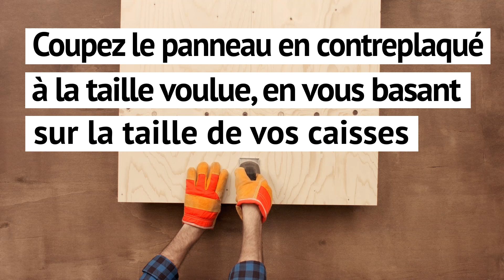Fabriquer une table basse à partir de caisses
Fabriquez une table basse respectueuse de l'environnement, en un rien de temps.